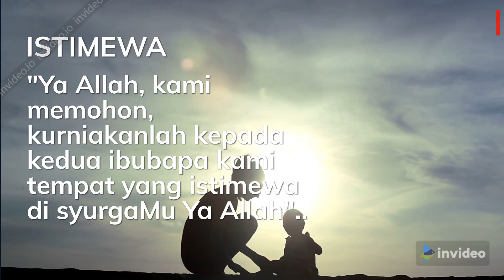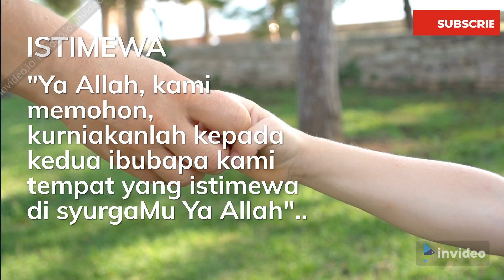Mutiara Kata - ISTIMEWA - Ya Allah kami memohon kurniakanlah kepada kedua ibubapa kami tempat yang..